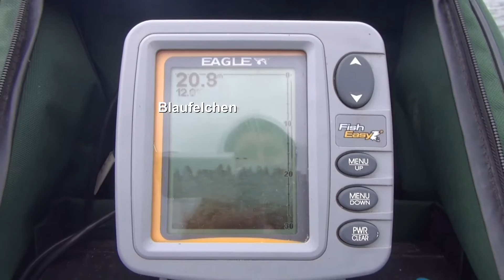Angeln auf Renken - Die besten Gewässer | mit Martin Maschka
Schaut doch auch mal auf unserer Website vorbei, wo Ihr Informationen zu spannenden Exkursionen und Veranstaltungen von uns findet.